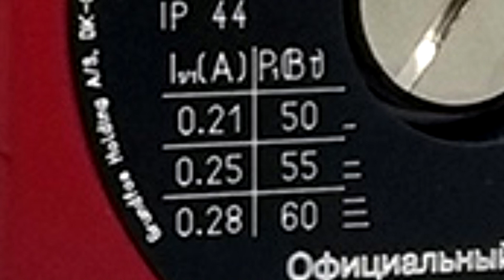Циркуляционный насос Ремонт Устройство 7 видов поломок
В этом видео вы узнаете:
- Для чего нужен циркуляционный насос
- Как он устроен
- Как он работает
- Как понять в какую сторону он качает воду
- Сравнение WIlo и Grundfos
- 7 видов поломок циркуляционных насосов